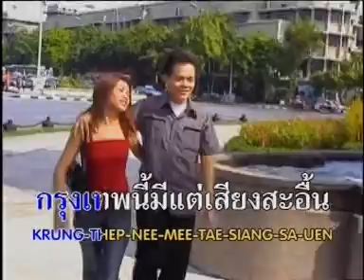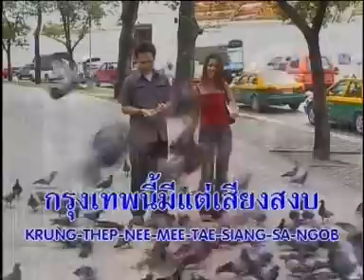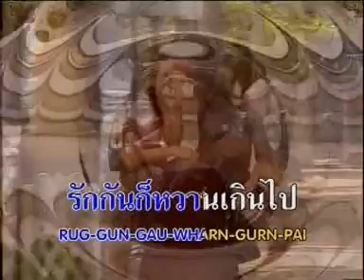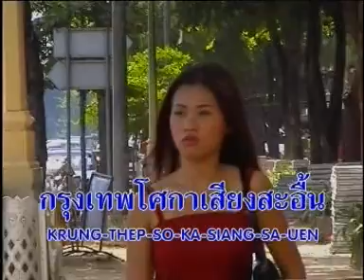กรุงเทพสะอื้น - ไพรวัลย์ ลูกเพชร[Official MV]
เพลง : กรุงเทพสะอื้น
ศิลปิน : ไพรวัลย์ ลูกเพชร